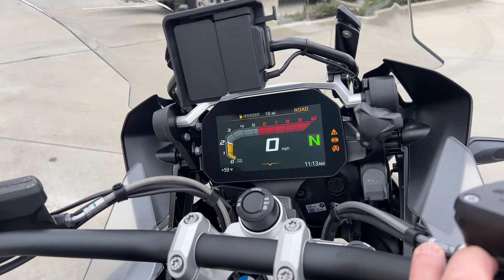2024 R 1250 GS Adventure in Black Storm Metallic (triple black)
Presented by Brown Motor Works BMW Motorcycles - Pomona, CA

Who doesn't love the Triple Black Paint scheme - such a head turner!

This bike is loaded with the Premium package that includes the dynamic brake control, the Comfort Package with keyless ride, the design option silencer, chrome exhaust, heated grips and Tire Pressure Monitor. It also comes with the Touring Package that features cruise control, saddle bag mounts, and the Dynamic Package that includes Dynamic ESA, Gear Shift Assist Pro, Ride Modes Pro, cross spoke wheels, and the lights package with the adaptive headlight, Headlight Pro and LED Aux. lights and... the cruising light feature. We added a heated seat to keep your bum warm on cold days, and this one, like all the 2024 models now, includes the Intelligent Emergency Call feature.